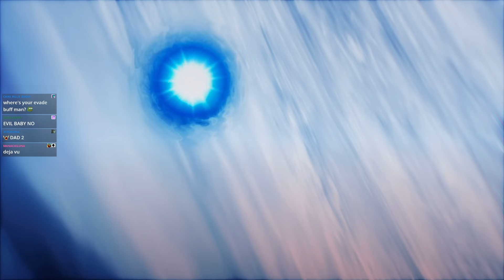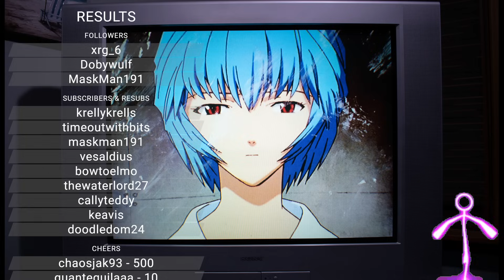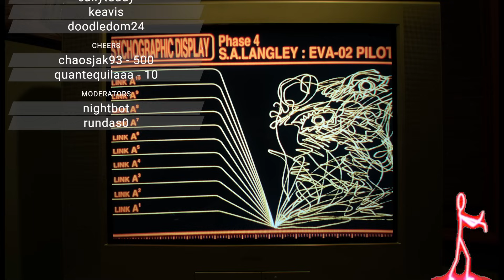Shin Megami Tensei V: Vengeance (HARD) - Day 12